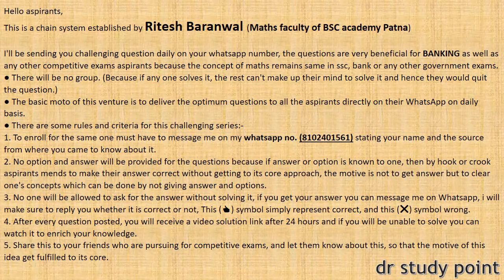QUANT DAY- 117 || HIGH LEVEL QUANT SERIES FOR BANKING || SBI PO 2019 QUANT SERIES